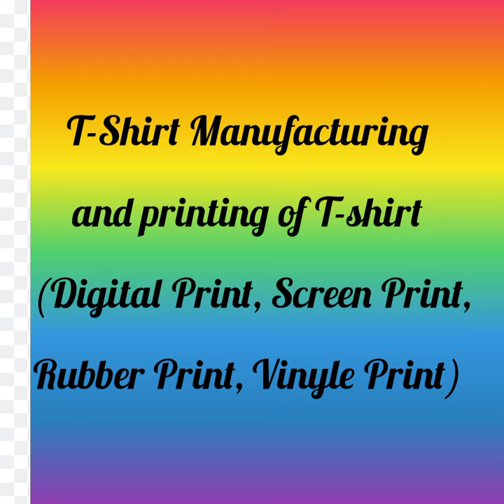customised t-shirt and all types of printing on t -shirt available at Asansol info city/9635923624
For Any type of colour, types and T-Shirt and printing of T-shirt (Digital printing, Rubber printing, Screen Printing) Call , 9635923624